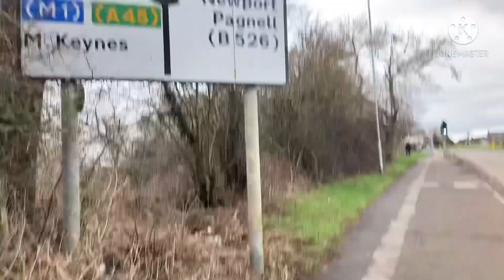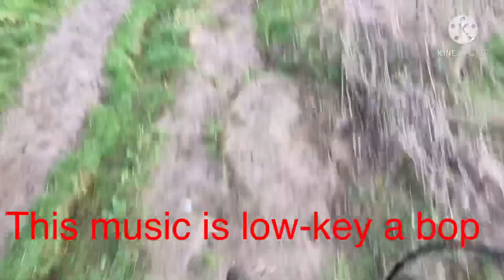2 DAY VLOGGING | DAY 1